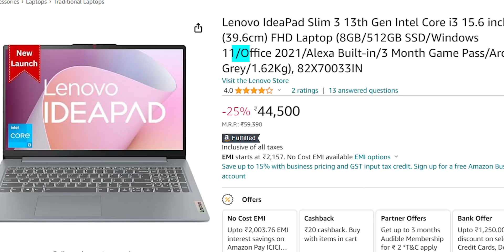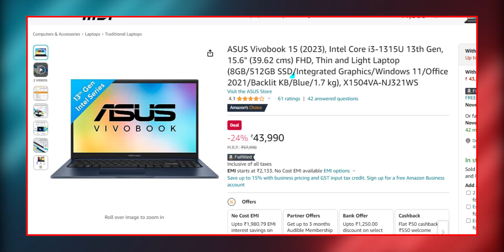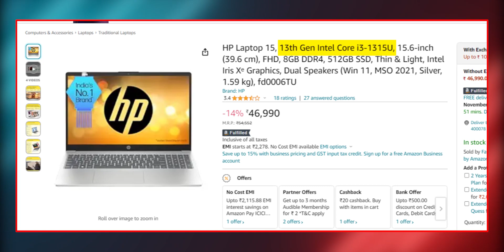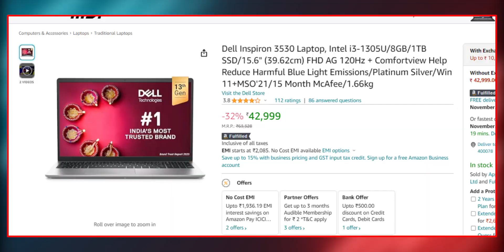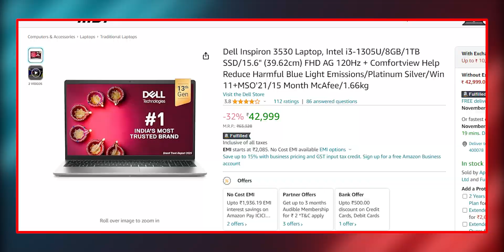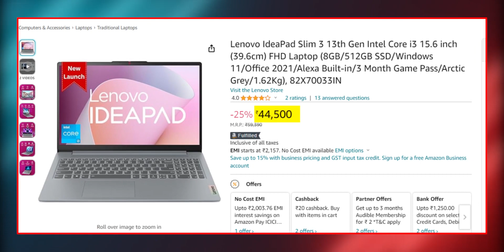🔥[LATEST] 13th Gen LAPTOP'S under ₹40,000 ⚡Metal build+IPS ⚡For Students, Office use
Best Laptop's under ₹40,000

💣Lenovo ideapad slim 3 [Most recommended]

🔥Asus vivobook 15 i3 1315u [Most recommended]

✅ASUS Vivobook 15 i3-1220P

🎉HP Laptop 15 [Latest]

⚡Dell inspiron 3530 i3 1305u

Topics covered

40000 laptop
40000 laptop gaming
40000 laptops best
40000 laptop hp
40000 laptop dell

45000 laptop gaming
45000 laptops best
50000 laptop
50000 laptop gaming
50000 laptops best